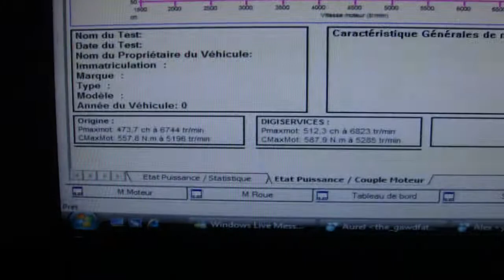Reprogrammation Moteur Mercedes ML 63 AMG @ 512cv dyno DIGISERVICES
Reprogrammation moteur dans nos locaux d'un Mercedes ML 63 AMG.
Il repart avec 512cv...